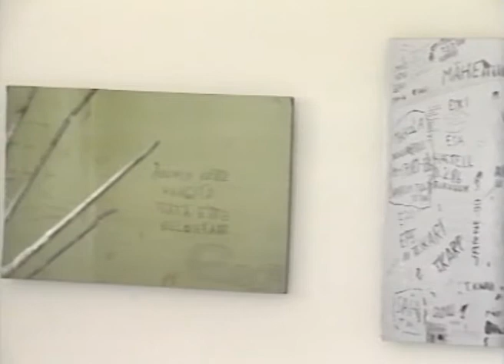Sheriffi-asemasta Taidemuseo.13.6.1993. Westmedia Oy. Rauma.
Vanha poliisiasema Valtakadulla muuttaa ja tilalle tulee Lönnströmin Taidemuseo. Johtaja Helka Ketonen ja Amanuenssi Maija Koskinen kertovat mitä on odotettavissa. Toimittaja Eija Nummela. RTV. 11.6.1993.. kuvaus & edit. Westmedia Oy. Rauma. Laatua jo vuodesta 1988.